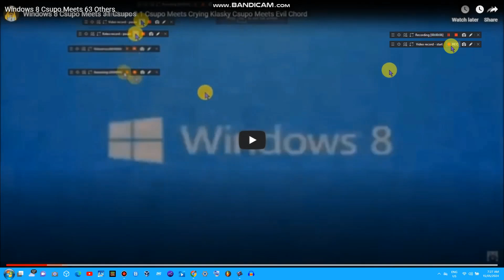Windows 8 Csupo Meets 127 Others